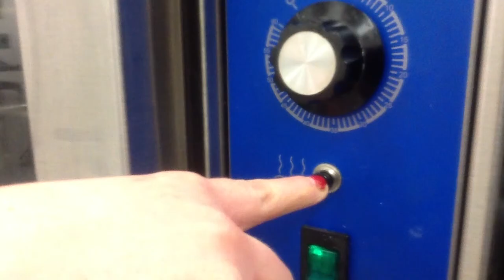Mise En Place Trailer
It's a trailer of tutorial videos about making different baking and pastry products. Filmed and edited on the i-pad 2 with i-movie. Video was created at BYU-Idaho in Rexburg.